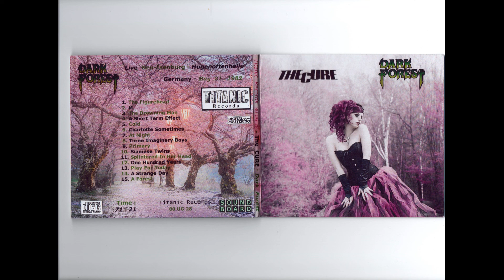THE CURE dark forest Neu Isenburg 21 05 1982